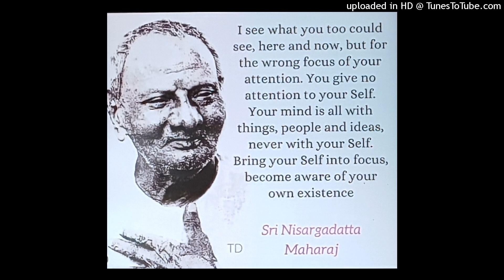Talks by Nisargadatta Maharaj 10